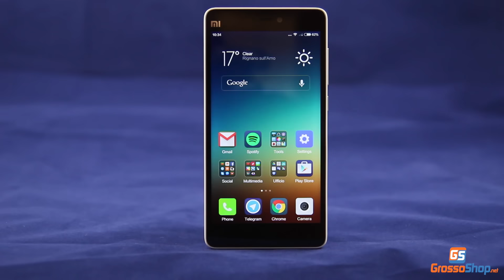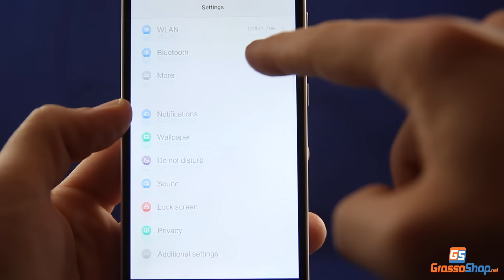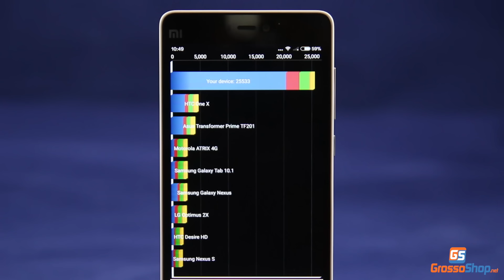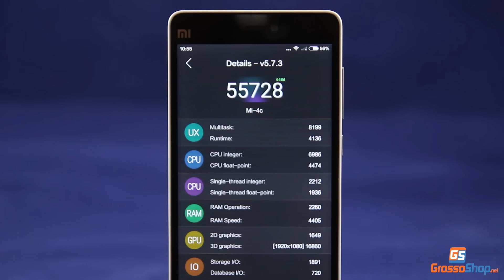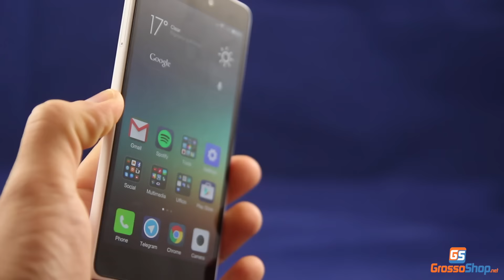Xiaomi Mi4c Review - Grossoshop